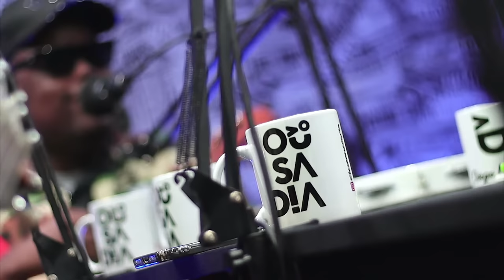PodCast do Ousadia com Cantor Darlan #97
Você esta no PodCast do Ousadia com Cantor Darlan

Vibe Ousadia - @vibeousadia
Cantor Darlan  - @CantorDarlanOficial